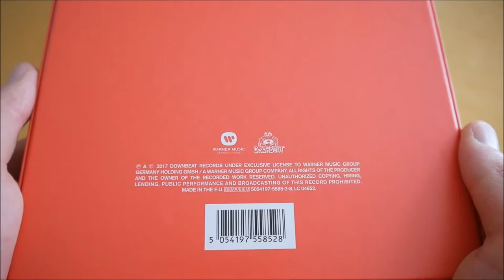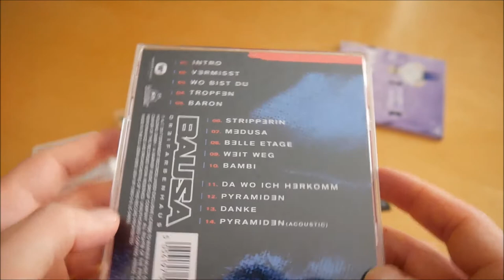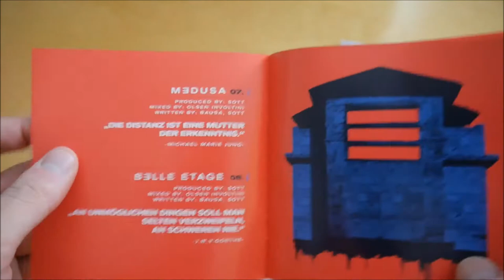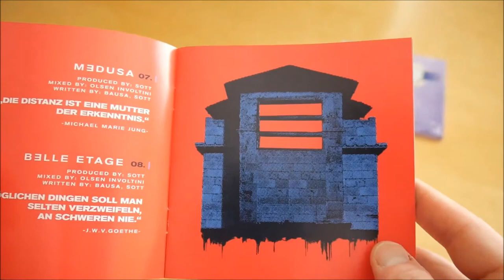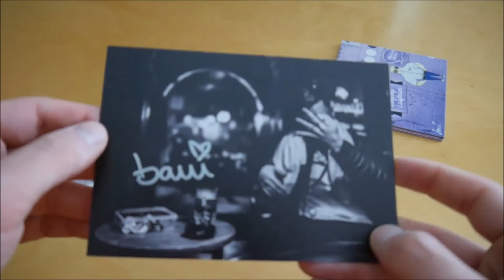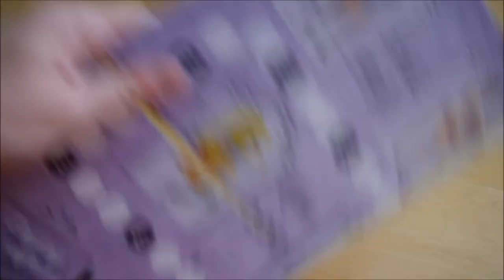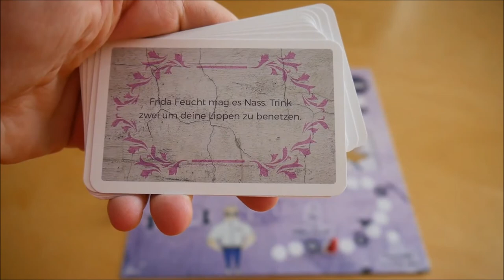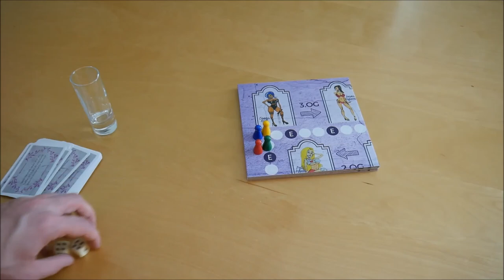Bausa - Dreifarbenhaus Box Unboxing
In diesem Video zeige ich euch die Dreifarbenhaus Box von Bausa.
► Hier könnt ihr das Album kaufen:
Mehr von Bausa

► ALBUM INFOS
Bausa - Dreifarbenhaus
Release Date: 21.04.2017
Kaufpreis: 32,90 €

Dreifarbenhaus Box Inhalt:
- Album
- Album Instrumentals
- Poster
- Trinkspiel (Spielbrett, Karten, Spielfiguren & Würfel)
- Shotglas
- Autogrammkarte

Dreifarbenhaus Tracklist:
01. Intro
02. Vermisst
03. Wo bist du
04. Tropfen
05. Baron (feat. Lativ)
06. Stripperin
07. Medusa
08. Belle Etage
09. Weit weg
10. Bambi
11. Da wo ich herkomm
12. Pyramiden
13. Danke
14. Pyramiden (Acoustic)

Dreifarbenhaus Info:
Das Album von Bausa erschien am 21. April 2017 über Downbeat Records.